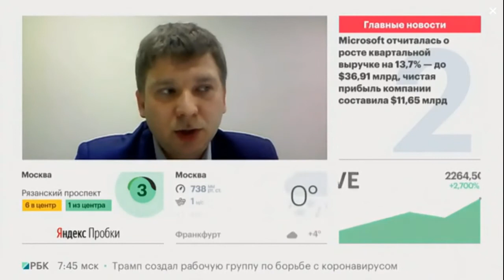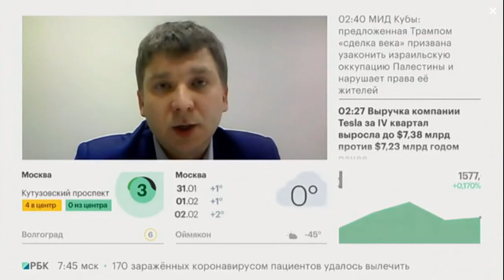Сергей Зубков рассказал телеканалу РБК о перспективах новой накопительной пенсионной системы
Руководитель налоговой практики международной аудиторско-консалтинговой сети FinExpertiza Сергей Зубков ответил на вопрос телеканала РБК: насколько выгодным инструментом для накопления денег на старость может стать гарантированный пенсионный план - новая накопительная пенсионная система, которую разрабатывают Минфин и ЦБ.